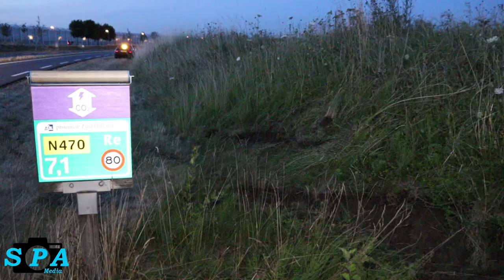Beschonken bestuurder aangehouden na eenzijdig ongeval, auto belandt op z'n kop | N470 Delfgauw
Donderdagavond heeft er een eenzijdig ongeval plaatsgevonden op de N470 ter hoogte van Delfgauw. De bestuurder raakte niet gewond maar is wel meegenomen naar het politiebureau.

De bestuurder kwam uit tegengestelde richting (vanuit Berkel en Rodenrijs / Pijnacker) raakte van de weg, ramde de berm en is op z'n kop tot stilstand gekomen. De man kon zelfstandig uit zijn voertuig komen en hield er niet veel verwondingen aan over, vanwege nekklachten werd hij gecontroleerd in een ambulance. Vervoer naar het ziekenhuis bleek niet noodzakelijk, maar de man is wel meegenomen naar het politiebureau op verdenking van het rijden onder invloed.

Ook de brandweer en politie kwamen met spoed ter plaatse. De brandweer heeft kort mee gezocht in het voertuig naar een mobiele telefoon van de bestuurder, nadat deze was gevonden en omdat er geen personen bekneld zaten kon de brandweer retour naar kazerne. Een bergingsbedrijf is ter plaatse gekomen om het voertuig weer op zijn wielen te zetten en mee te nemen.

Als gevolg van het ongeval is de N470 vanaf de Laan van Ruyven in de richting van Pijnacker / Berkel en Rodenrijs afgesloten voor het verkeer.